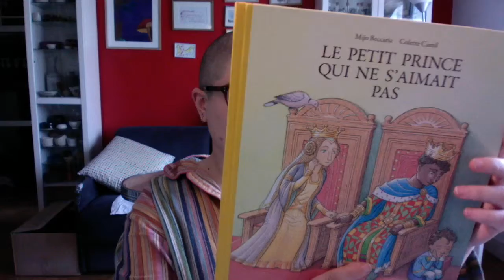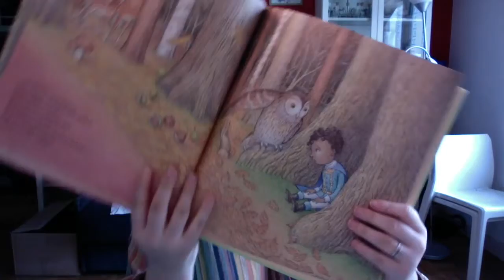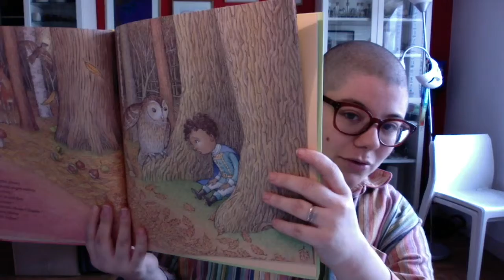le petit prince qui ne s'aimait pas